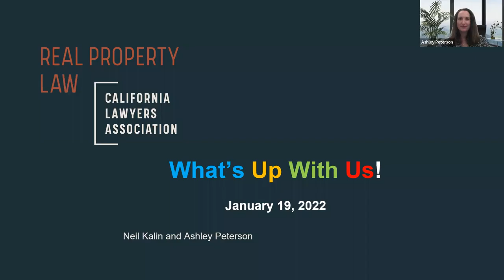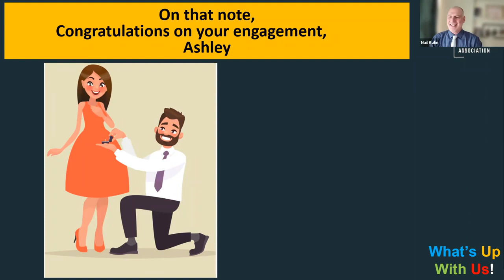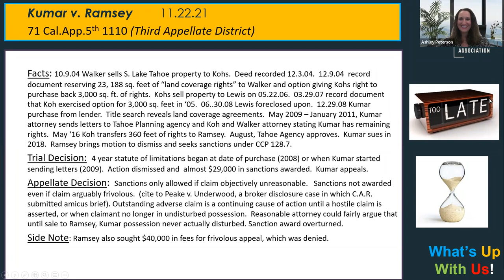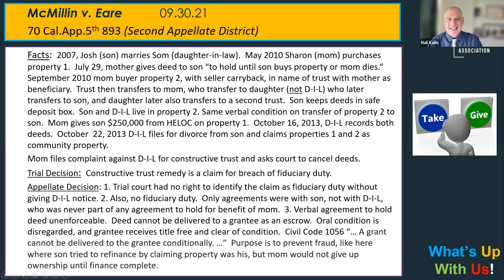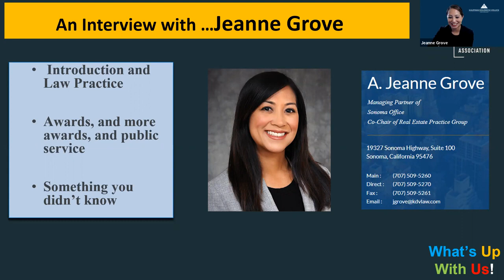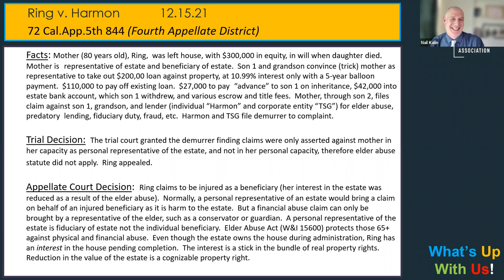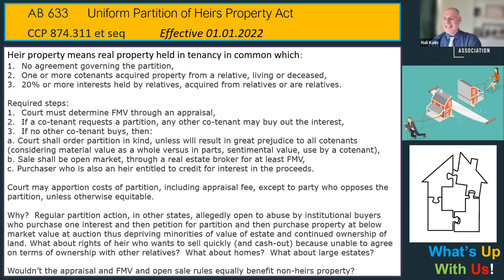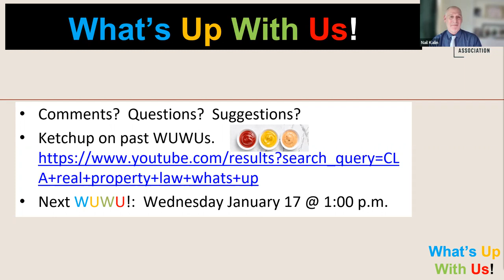Real Property What's Up With Us! January 2022 mp4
Real Property Law Section monthly podcast discussion of real property hot topics, new cases, statutes, a guest interview, and announcement of upcoming Real Property Law Section events that you don’t want to miss.